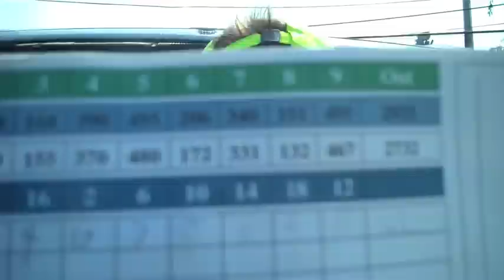Breaking 100: Episode #2 Score: 62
I scored a 62 today! ON 9 HOLES. I scored  12, 7, 4, 10, 7, 5, 6, 6, 7 5. I got a par on the last hole so that counts for something. I had no confidence in my swing and couldn't hit anything solid.